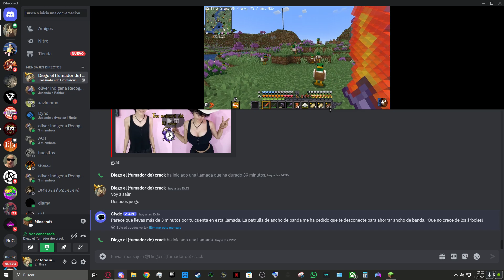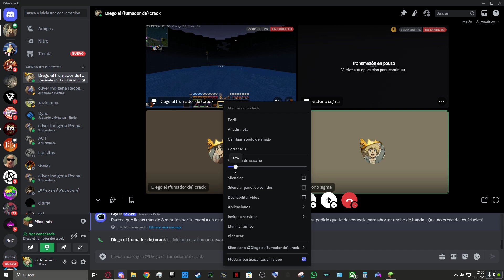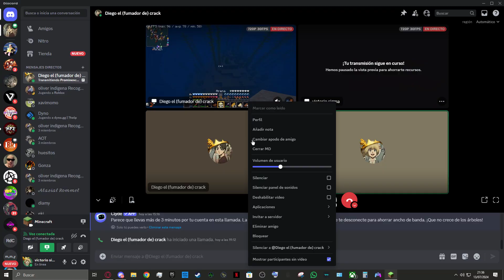MATAMOS AL WITHER | MINECRAFT PROMINENCE II